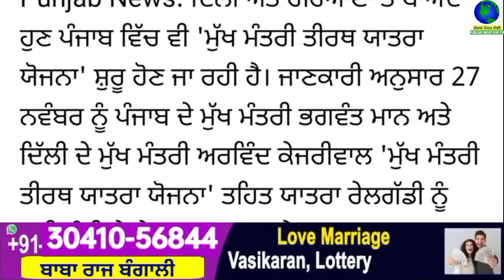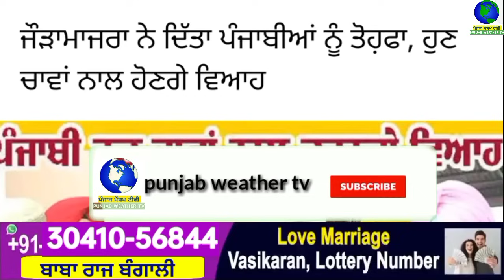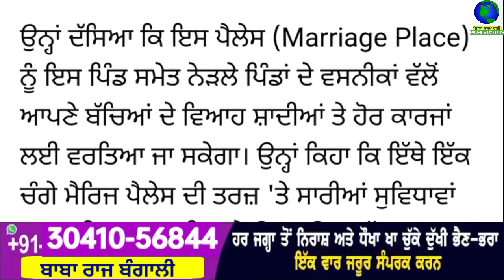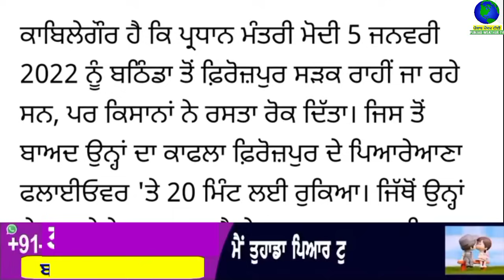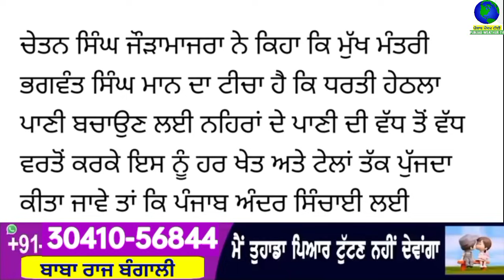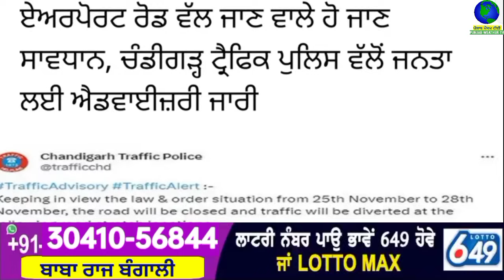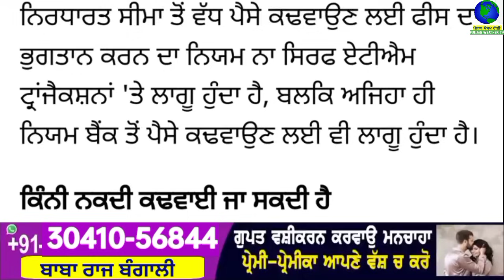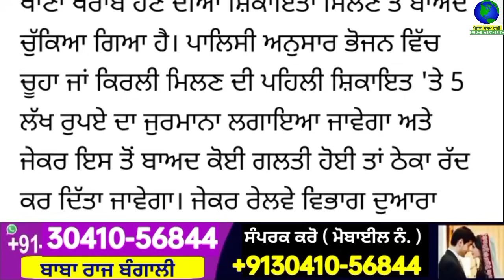Big News of Punjab | 26 ਨਵੰਬਰ 2023 | Punjabi News | 26 November 2023 | PUNJAB WEATHER TV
Big News of Punjab | 26 ਨਵੰਬਰ 2023 |  Punjabi News | 26 November 2023 | PUNJAB WEATHER TV | Morning News Punjab